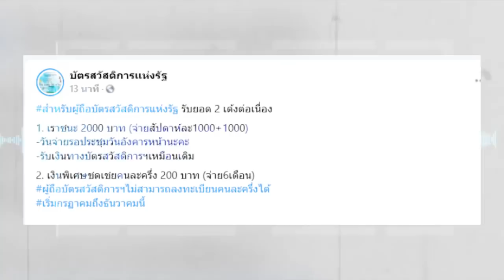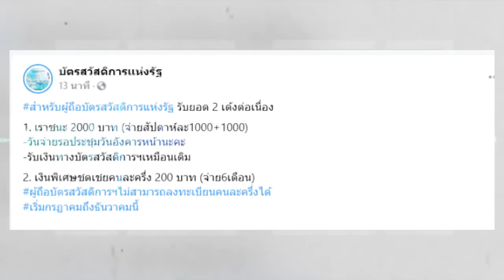ได้ 2 เด้ง รับเต็มๆ! 3200 บาท ผู้ถือบัตรสวัสดิการแห่งรัฐ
แหล่งข่าวจากทำเนียบรัฐบาลเปิดเผยว่า ที่ประชุม ครม.วันที่ 5 พ.ค. 2564 เห็นชอบ มาตรการช่วยเหลือประชาชนในระยะเร่งด่วน โครงการเราชนะจำนวนกลุ่มเป้าหมายประมาณ 32.9 ล้านคน เพิ่มอีกสัปดาห์ละ 1,000 บาท เป็นระยะเวลา 2 สัปดาห์ กรอบวงเงิน 6.7 หมื่นล้านบาท

 โดยให้การใช้จ่ายสิ้นสุดในวันที่ 30 มิ.ย.2564 โครงการ ม.33 เรารักกัน จำนวนกลุ่มเป้าหมาย 9.27 ล้านคน โดยเพิ่มวงเงินช่วยเหลือผู้ประกันตน ม.33 อีกสัปดาห์ละ 1000 บาท เป็นเวลา 2 สัปดาห์ วงเงินรวม 18,500 ล้านบาท โดยให้ใช้จ่ายสิ้นสุดในวันที่ 30 มิ.ย.2564 มาตรการในระยะต่อไป เมื่อสถานการณ์โควิดคลี่คลายลง กรอบวงเงินเบื้องต้น 1.4 แสนล้านบาท โดยใช้เงินจาก พ.ร.ก.เงินกู้ฯ ที่เหลืออยู่ ได้แก่